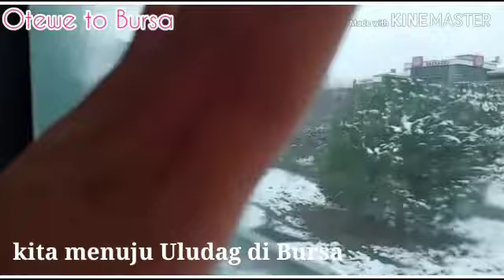MARI Berburu Salju ke TURKI (ULUDAĞ, BURSA) REVIEW JALAN-JALAN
di ULUDAG,. Bursa